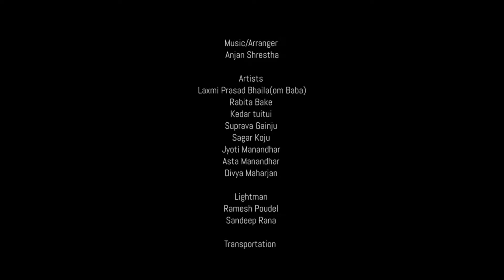New Holi Song - "Fagu Puni" | Yaman Shrestha & Ratna Shova Maharjan | Nepal Bhasha 2078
Song: Fagu Puni
Vocal: Yaman Shrestha & Ratna Shova Maharjan
Lyrics: Shyam Prajapati
Music/Arranger: Anjan Shrestha
Artists: Laxmi Prasad Bhaila (Om Baba), Rabita Bake, Kedar Tuitui, Suprabha Gainju, Sagar Koji, Jyoti Manandhar, Asta Manandhar, Divya Maharjan
Lightsman: Ramesh Poudel & Sandeep Rana
Transportation: Tilak
Camera/Edit: Sohan Manandhar
MUA: Asha Tamang
Choreographer: Rabita Bake
Director: Anuj Dangol
Copyright Provided by